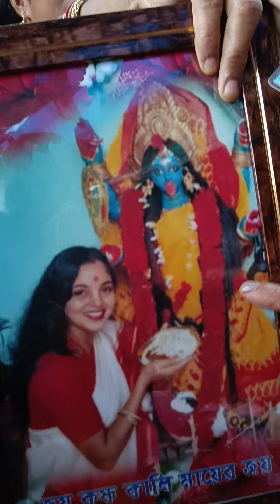আজ আমি গোলাপি শাড়ি পড়েছি 🌺 জয় কৃষ্ণ কালী মায়ের জয় 🌺